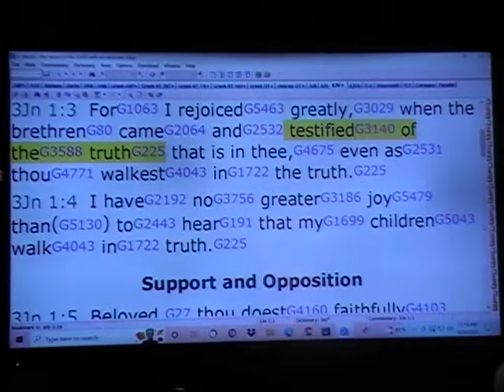For I rejoiced greatly, when the brethren came and testified of the truth that is in thee, What?????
JOYFUL. His Steadfast Love Endures Forever
Psa 100:1  A PsalmH4210 of praise.H8426 Make a joyful noiseH7321 unto the LORD,H3068 allH3605 ye lands.H776
Psa 100:2  ServeH5647 the(H853) LORDH3068 with gladness:H8057 comeH935 before his presenceH6440 with singing.H7445
Psa 100:3  KnowH3045 ye thatH3588 the LORDH3068 heH1931 is God:H430 it is heH1931 that hath madeH6213 us, and notH3808 we ourselves;H587 we are his people,H5971 and the sheepH6629 of his pasture.H4830
Psa 100:4  EnterH935 into his gatesH8179 with thanksgiving,H8426 and into his courtsH2691 with praise:H8416 be thankfulH3034 unto him, and blessH1288 his name.H8034
Psa 100:5  ForH3588 the LORDH3068 is good;H2896 his mercyH2617 is everlasting;H5769 and his truthH530 endureth toH5704 all generations.H1755 H1755
The Spirit is going to shake the heavens once more?? Shalom venson